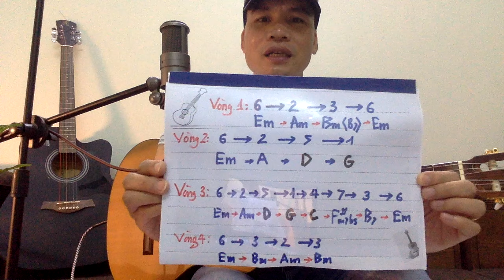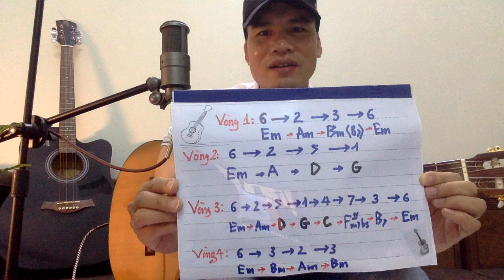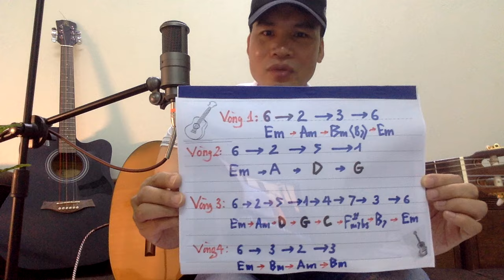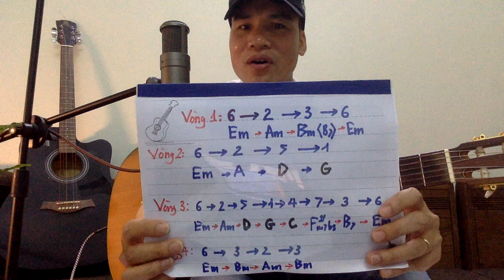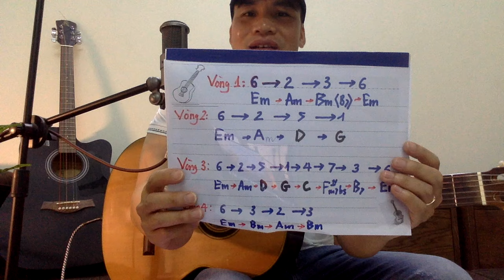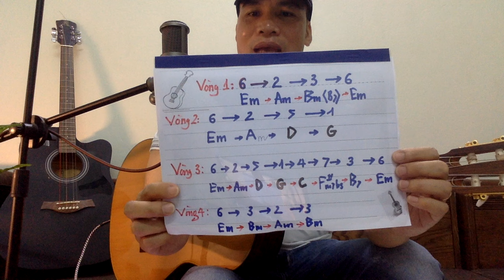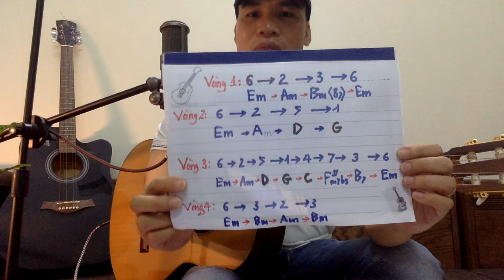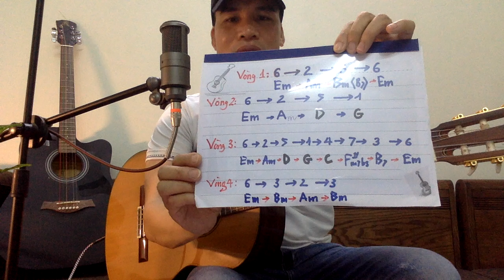GUITAR ĐỆM HÁT - Tuyệt chiêu Cảm Âm Cực Nhanh Trên Tone G/Em bằng các vòng hoà thanh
Haihoang  acoustic  chia  sẻ  các  bạn  các  hợp  âm  cơ  bản  của  tone  hoà  thanh  G/Em  và  các  vòng  hoà thanh phổ  biến nhất trong các bài hát giúp các bạn chơi guitar cảm âm một cách dễ dàng, chơi  nhạc  có  tư  duy, có  quy  luật  và  nhanh  chóng hoàn thiện kỹ năng đệm hát.
Nội dung hướng dẫn rất chi tiết, cụ thể, rõ ràng và dễ học với các hợp âm đơn giản dễ tập . Đặc biệt ý nghĩa cho những người mới tập chơi guitar, các cô, các bác chơi guitar lớn tuổi vì rất phù hợp và dễ tập.